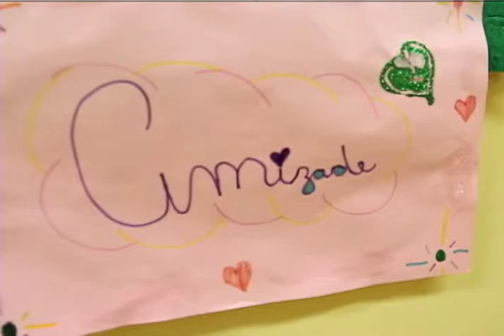Indisciplina vs. ambiente escolar (Parte 2)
Educação em Debate
Tema: Como evitar a indisciplina no ambiente escolar
Convidada: Suelí Periotto - supervisora da Pedagogia do Afeto e da Pedagogia do Cidadão Ecumênico